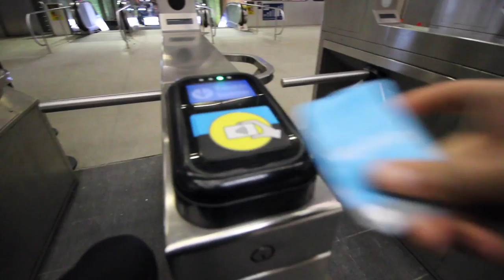Frozen in Chicago | My first solo trip & How I did it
So I found cheap tickets to Chicago and on a whim found myself there five days later. This is how I did it:

☀ I used skyscanner.com to find the cheapest dates to fly, but booked directly through the airline.
☀ I packed light – one school sized carryon bag to get a cheaper plane seat and because I would be walking around the city all day with that bag with everything I packed.
Check out the Girls Love Travel Facebook page for tons of helpful recommendations!
☀ I traveled in winter, a less touristy time and everywhere I went was uncrowded with little to no waits.
☀ The hostel I stayed at is Hi Chicago
☀ I put all the locations I was interested in on googles maps, then downloaded the offline map of the city to plan when I went where.

I was shocked about how fearful I was doing a trip completely alone and now how empowered I feel after doing it! Overall everything went amazing I am already planning my next solo trip. Let me know if you have questions below!